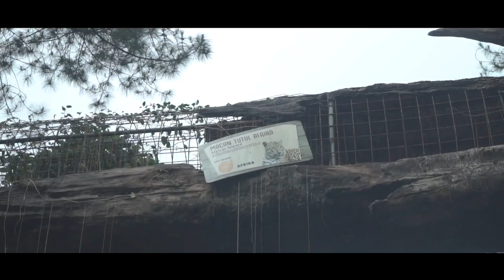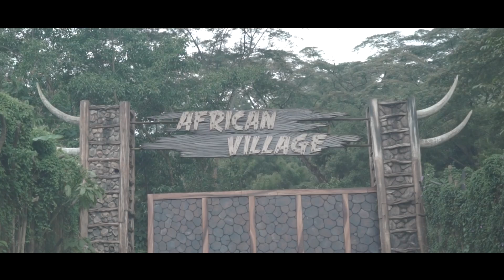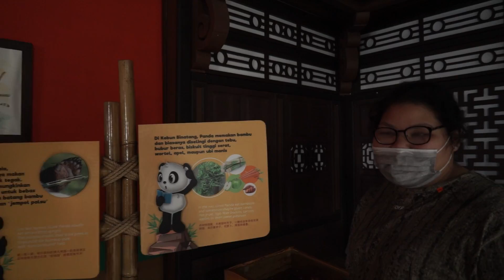ALETA KELILING TAMAN SAFARI! KETEMU PANDA MAGER !!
Kali ini Aleta & The Geng berkesempatan jalan-jalan ke taman safari Indonesia
jangan lupa tonton videonya gengs sampai habis !

Sudah dengerin Single Aleta yang baru belum nih ..??
Support Channel Aleta 100K bakalan ada Give Away ..